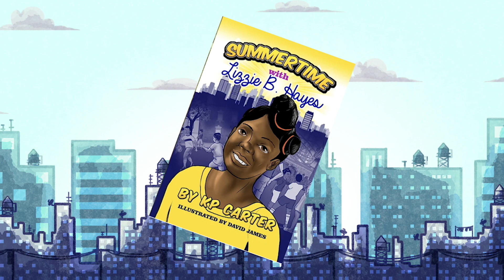edited LBH Final VideoSMALL copy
Lizzie B. Hayes and the Great Camp Caper - Book Trailer